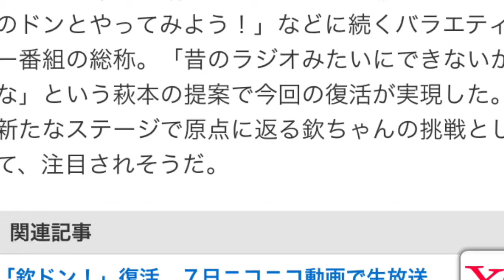「欽ドン！」がよみがえる ニコニコ動画で生放送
伝説の大ヒット番組「欽ドン！」がネットでよみがえる。

　萩本欽一（７４）が動画共有サイト「ニコニコ動画」に「ＫＩＮＣＨＡＮＮＥＬ（キンチャンネル）」を開設し、７日から生放送の新番組「欽ちゃんのドーンとゴールド！」（金曜午後９時）をスタートさせる。

【写真】欽ちゃん73歳駒大入学式「野球のユニホーム着たい」

　「欽ドン！」とは、７２年にニッポン放送「欽ちゃんのドンといってみよう」としてスタートし、７５年から始まったフジテレビ系「欽ちゃんのドンとやってみよう！」などに続くバラエティー番組の総称。「昔のラジオみたいにできないかな」という萩本の提案で今回の復活が実現した。新たなステージで原点に返る欽ちゃんの挑戦として、注目されそうだ。